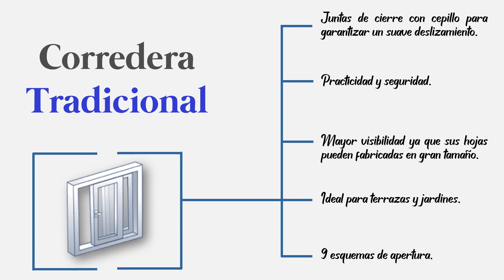Ventana corredera tradicional - Kömmerling - Europerfiles del Sureste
La venta tipo corredera tradicional de Kömmerling ofrece seguridad gracias a su forma de apertura horizontal que evita los cantos hacia el interior de la vivienda. Es ideal para optimizar el espacio ya que no es necesario dejar un espacio para garantizar las aperturas de las hojas interiores. Disponible en 9 esquemas de apertura.